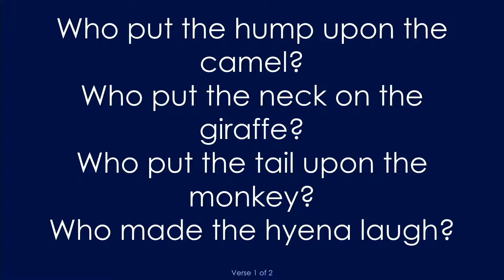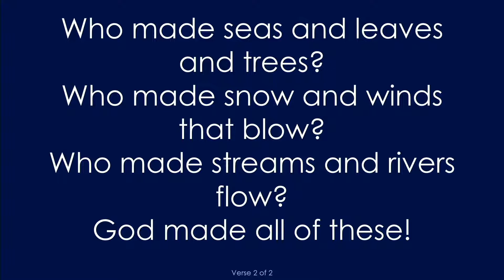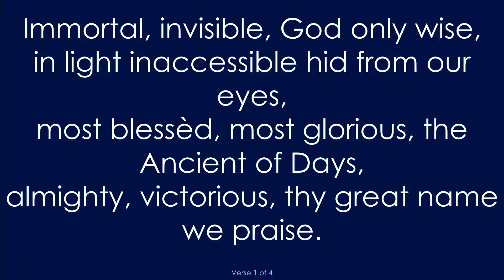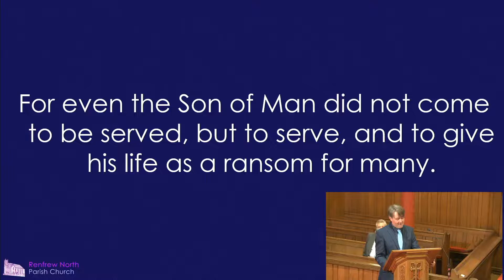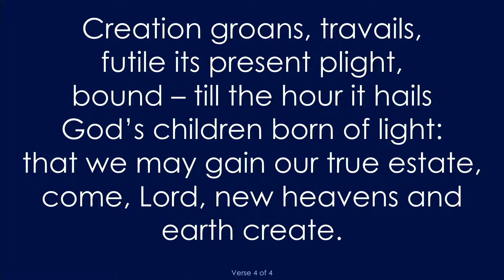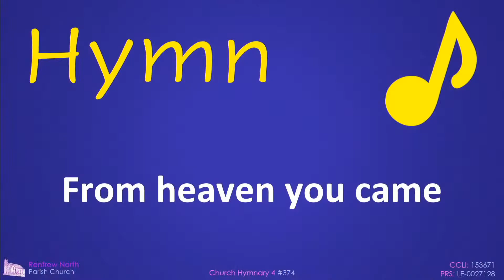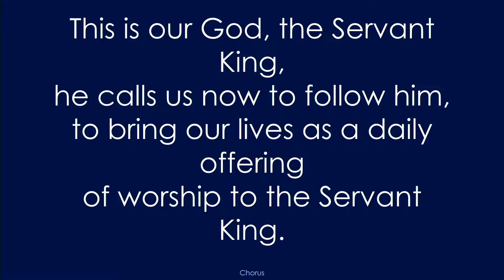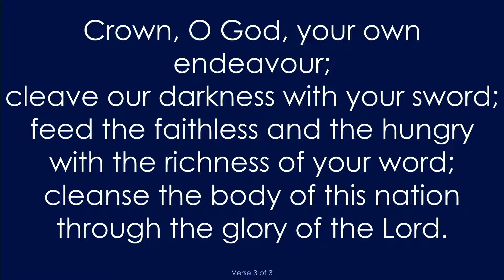Renfrew North Online - 17 October 2021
Come and Join our Morning Worship!